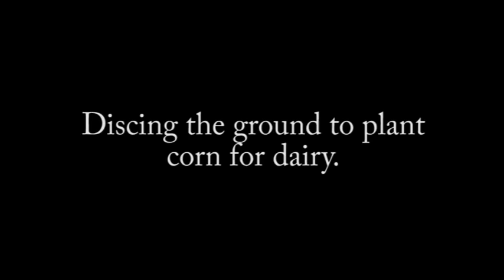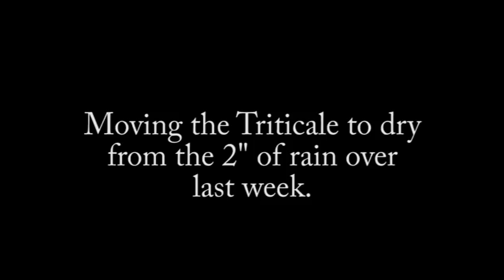Chopping Triticale in Southern Idaho 2015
Our New Holland FX58 chopping triticale for a dairy. We'll disc and
plant corn to double crop it.